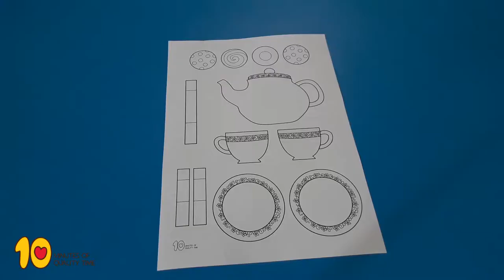Printable Tea Set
In this activity we will be creating a paper tea set for your kids to host a proper tea party!  :)

Next, take crayons or markers and color your tea set to your liking.
Then, use scissors to cut out all the different parts of the tea set.
Attach the legs to the cups and tea pot for support so that they can stand on their own.

That's it!
Enjoy your tea party!